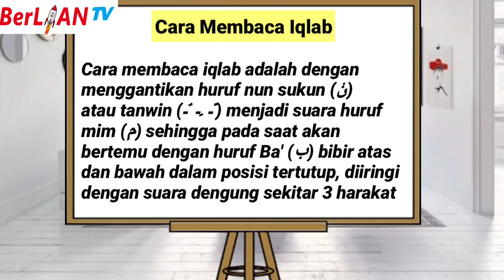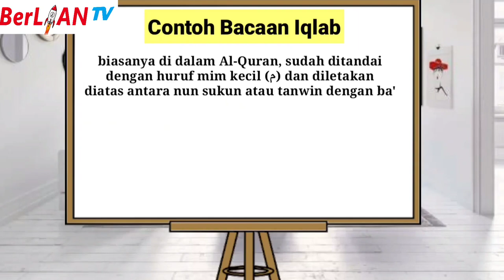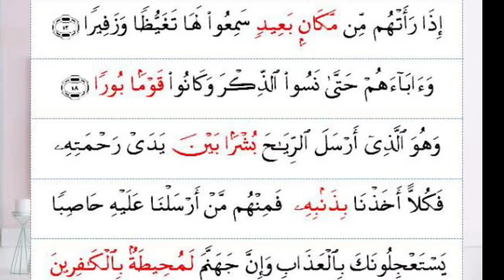Baca'an Iqlab - Al Qur'an Kelas 6 SD| BerLIAN School